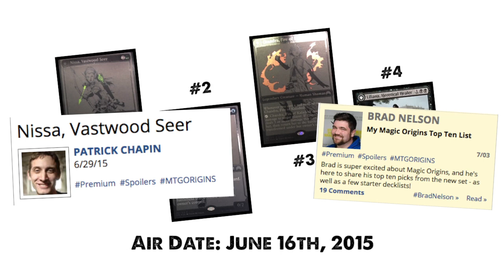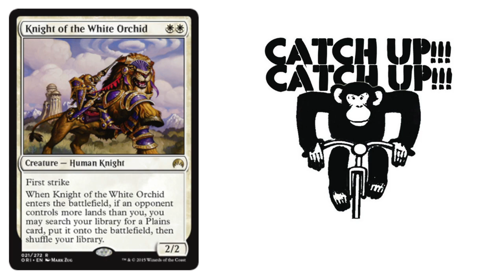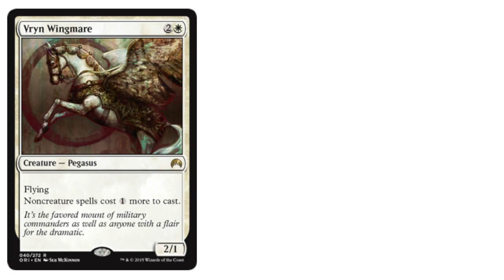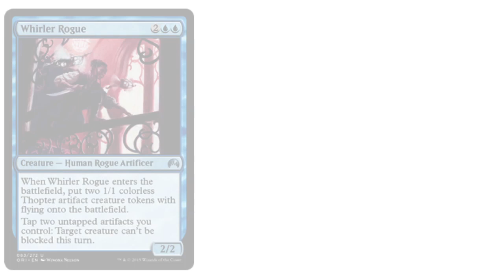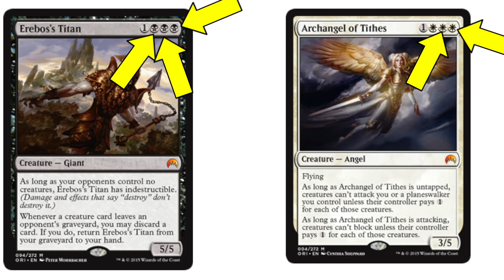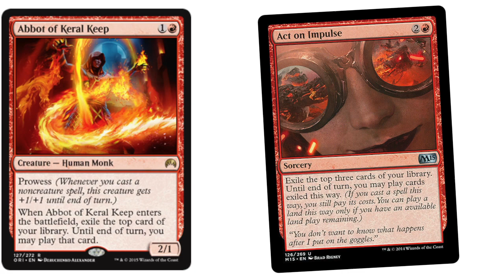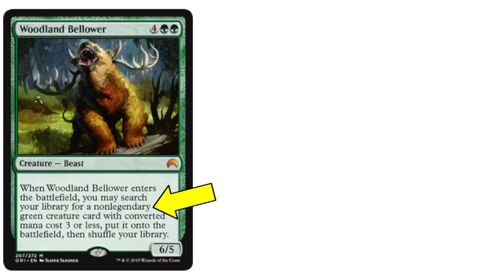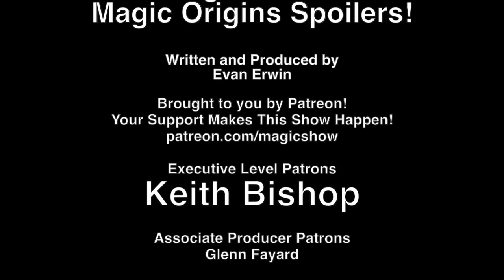Magic Origins Spoilers! - [The Magic Show #300!]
My THREE HUNDREDTH SHOW! Thanks guys for watching and supporting me!

= EXECUTIVE PRODUCER LEVEL PATRONS =
Keith Bishop

= ASSOCIATE PRODUCER LEVEL PATRONS=
Peter Edinger